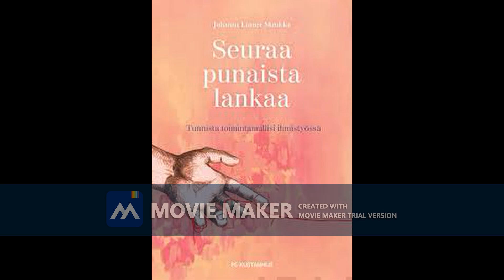Pieni Äitini 1944- 2020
No mitä tästä muuta voi kertoa.